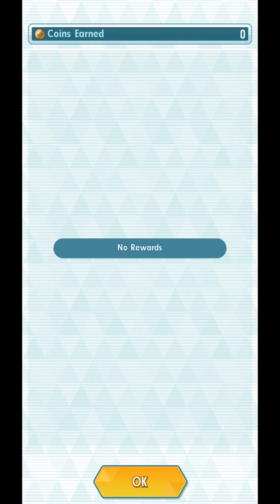[Pokemon Masters EX] Sync Pair Stories - Bianca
We finally got both Nate and Bianca. Now, it's time to do their Sync Pair Stories. This video is all about the stored power that lies within Bianca!